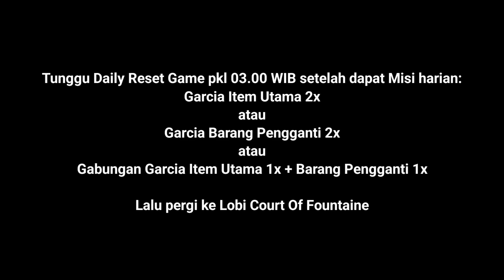Guide Quest DI SANALAH HIDUPNYA | Genshin Impact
Guide Cara mendapatkan Quest Fontaine "Disanalah Hidupnya".